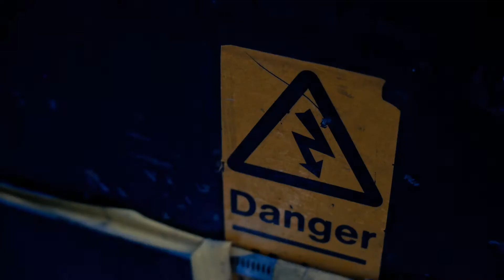SIMON ALEXANDER MARK - in Overload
A 54-second burst of psychological horror exploring the disturbing long-term effects of the constant barrage of information we have to tune out every day.

It was entered into celluloid screams: Sheffield horror film festival.

It didn't win but got to the finals and was chosen to support the opening film of the festival which was a big honor.

Thanks to Phil Cheshire, Colin Bradley, Ciaran Ryan and the Old Sharrow school.